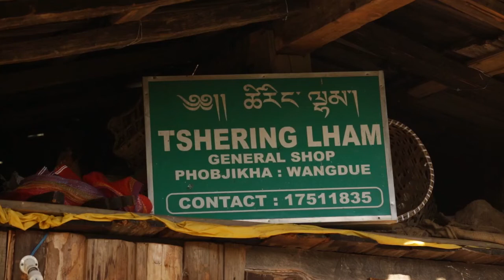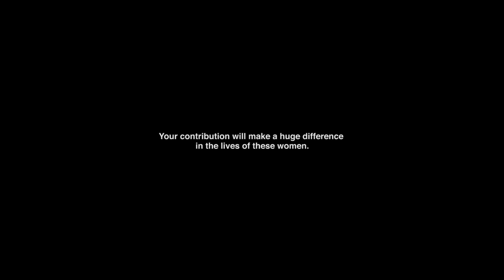Dairying Farming practices in Bhutan